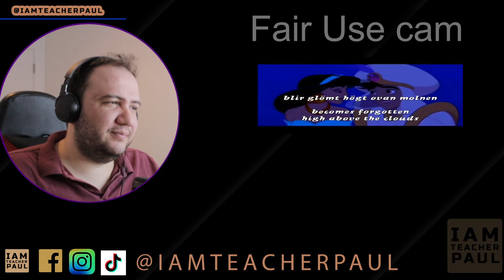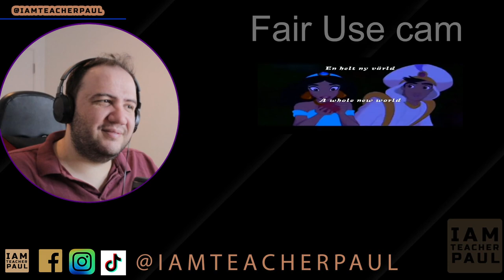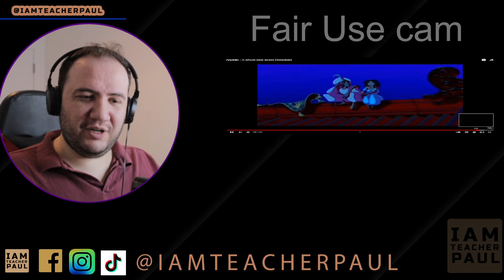Peter Jöback Reaction | Swedish Aladdin - A whole new world (Sweden) - TEACHER PAUL REACTS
Peter Jöback Reaction